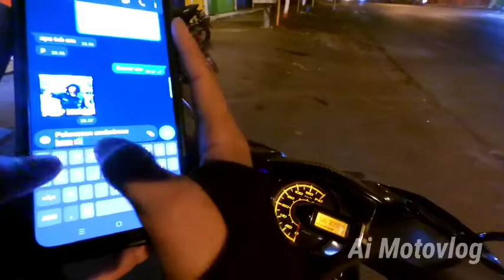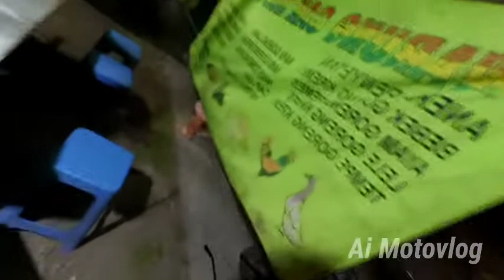Nyoride sampe malam | pertamakali nyobain CBR150RR | Ai motovlog